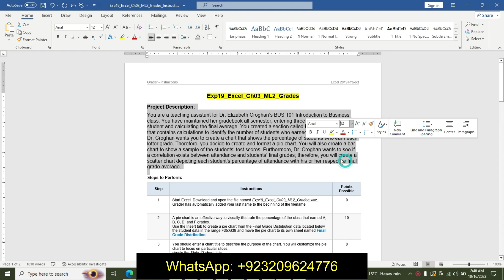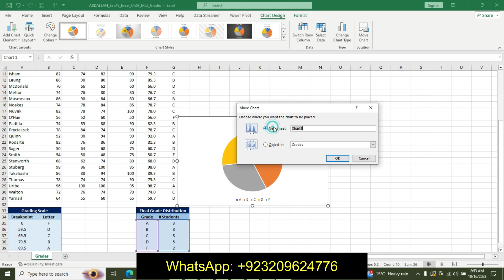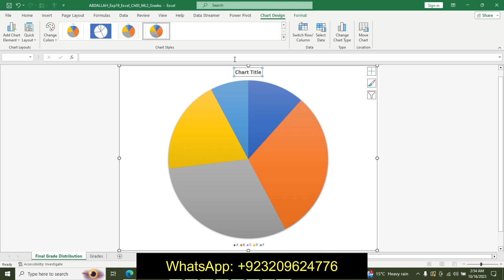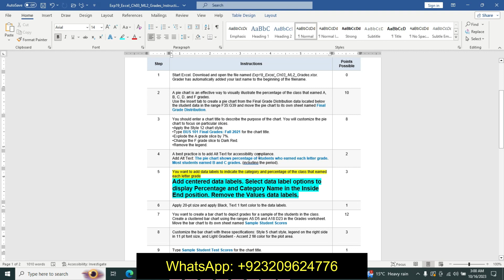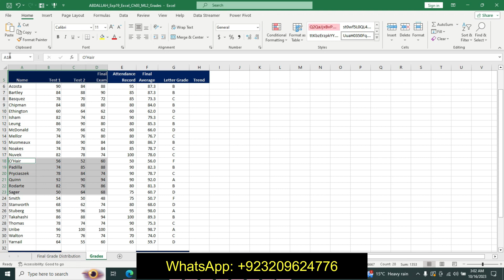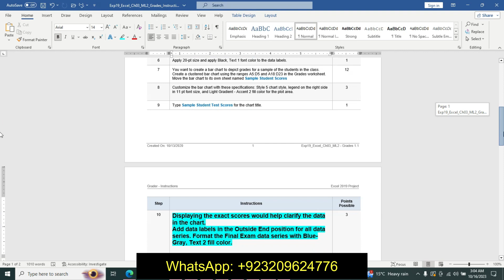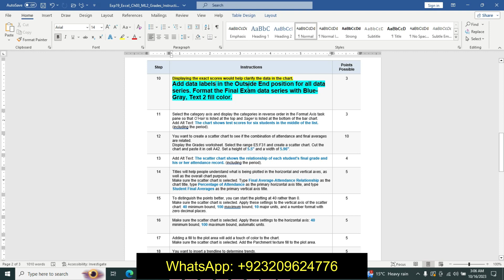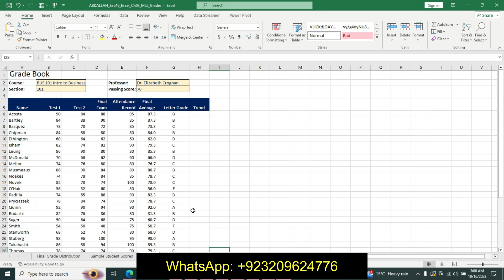Exp19_Excel_Ch03_ML2_Grades | Excel Chapter 3 Mid-Level 2 Grades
Exp19_Excel_Ch03 Excel Chapter 3 Mid-Level 2 Grades

Exp19_Excel_Ch03_ML2_Grades

Project Description:
You are a teaching assistant for Dr. Elizabeth Croghan’s BUS 101 Introduction to Business class. You have maintained her gradebook all semester, entering three test scores for each student and calculating the final average. You created a section called Final Grade Distribution that contains calculations to identify the number of students who earned an A, B, C, D, or F. Dr. Croghan wants you to create a chart that shows the percentage of students who earn each letter grade. Therefore, you decide to create and format a pie chart. You will also create a bar chart to show a sample of the students’ test scores. Furthermore, Dr. Croghan wants to see if a correlation exists between attendance and students’ final grades; therefore, you will create a scatter chart depicting each student’s percentage of attendance with his or her respective final grade average.
1 Start Excel. Download and open the file named Exp19_Excel_Ch03_ML2_Grades.xlsx. Grader has automatically added your last name to the beginning of the filename.

2 A pie chart is an effective way to visually illustrate the percentage of the class that earned A, B, C, D, and F grades.
Use the Insert tab to create a pie chart from the Final Grade Distribution data located below the student data in the range F35:G39 and move the pie chart to its own sheet named Final Grade Distribution.
3 You should enter a chart title to describe the purpose of the chart. You will customize the pie chart to focus on particular slices.
•Apply the Style 12 chart style.
•Type BUS 101 Final Grades: Fall 2021 for the chart title.
•Explode the A grade slice by 7%.
•Change the F grade slice to Dark Red.
•Remove the legend.
4 A best practice is to add Alt Text for accessibility compliance.
Add Alt Text: The pie chart shows percentage of students who earned each letter grade. Most students earned B and C grades. (including the period).
5 You want to add data labels to indicate the category and percentage of the class that earned each letter grade
Add centered data labels. Select data label options to display Percentage and Category Name in the Inside End position. Remove the Values data labels.
6 Apply 20-pt size and apply Black, Text 1 font color to the data labels.
7 You want to create a bar chart to depict grades for a sample of the students in the class.
Create a clustered bar chart using the ranges A5:D5 and A18:D23 in the Grades worksheet. Move the bar chart to its own sheet named Sample Student Scores
8 Customize the bar chart with these specifications: Style 5 chart style, legend on the right side in 11 pt font size, and Light Gradient - Accent 2 fill color for the plot area.

9 Type Sample Student Test Scores for the chart title.
10 Displaying the exact scores would help clarify the data in the chart.
Add data labels in the Outside End position for all data series. Format the Final Exam data series with Blue-Gray, Text 2 fill color.

11 Select the category axis and display the categories in reverse order in the Format Axis task pane so that O’Hair is listed at the top and Sager is listed at the bottom of the bar chart.
Add Alt Text: The chart shows test scores for six students in the middle of the list. (including the period).
12 You want to create a scatter chart to see if the combination of attendance and final averages are related.
Display the Grades worksheet. Select the range E5:F31 and create a scatter chart. Cut the chart and paste it in cell A42. Set a height of 5.5" and a width of 5.96".
13 Add Alt Text: The scatter chart shows the relationship of each student's final grade and his or her attendance record. (including the period).
14 Titles will help people understand what is being plotted in the horizontal and vertical axes, as well as the overall chart purpose.
Make sure the scatter chart is selected. Type Final Average-Attendance Relationship as the chart title, type Percentage of Attendance as the primary horizontal axis title, and type Student Final Averages as the primary vertical axis title.
15 To distinguish the points better, you can start the plotting at 40 rather than 0.
Make sure the scatter chart is selected. Apply these settings to the vertical axis of the scatter chart: 40 minimum bound, 100 maximum bound, 10 major units, and a number format with zero decimal places.
16 Make sure the scatter chart is selected. Apply these settings to the horizontal axis: 40 minimum bound, 100 maximum bound, automatic units.